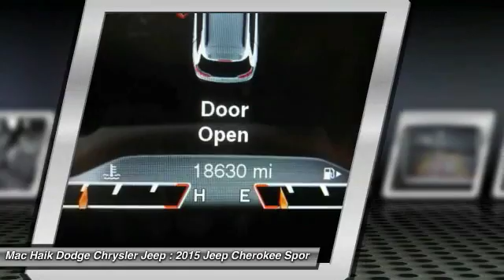2015 Jeep Cherokee Austin B785499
2015 Jeep Cherokee Trailhawk

Our 2015 Jeep has aced its 125-Point Inspection qualifying it as a Certified Pre-Owned. Jeep's program offers great peace of mind and comes with a CARFAX report, adds a 3 Month/3,000 Mile Maximum Care Limited Warranty and 7 Year/100,000 Mile Powertrain Limited Warranty plus Roadside Assistance. Don't forget the special financing options when you choose this vehicle. Back roads, mudding, cross country or rock-crawling...whatever your off-road challenge, our 1-Owner 2015 Jeep Cherokee Trailhawk in Gray has got you covered. Powered by a 271 hp 3.2 Liter V6 Pentastar engine and mated to a class-exclusive 9 Speed automatic transmission, it achieves 27 mpg. You'll enjoy taking the road less traveled courtesy of the Jeep Active Drive Lock 4x4 system and a locking rear axle, a 1-inch lift with off-road suspension and functional skid plates,Take some time to admire the fresh exterior of the Trailhawk that combines classic Jeep elements with a modern and aerodynamic shape accented by off-road aluminum wheels, all terrain tires, and accent color tow hooks. Inside, you'll see that the cabin's layout is driver-friendly. Keyless remote entry, leather upholstery, power accessories and a convenient 60/40-split folding and reclining rear seat come in handy. You'll also enjoy staying connected with Bluetooth phone and audio, a six-speaker audio system with a touchscreen interface, USB/iPod integration, and satellite radio.Anti-lock disc brakes, stability and traction control, and multiple airbags are in place to keep you safe and secure. This winning combination of capability, comfort and style is sure to please you! Mac Haik Dodge is conveniently located close to Georgetown, Round Rock, Pflugerville, Hutto, Taylor, Temple, Belton, Fort Hood, and surrounding areas.